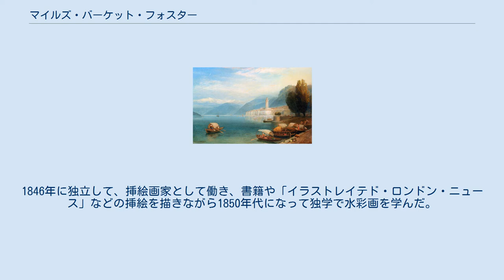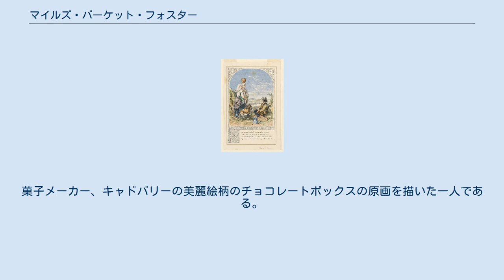マイルズ・バーケット・フォスター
タイン・アンド・ウィア出身の人物
マイルズ・バーケット・フォスター（Myles Birket Foster、1825年2月4日 - 1899年3月27日）はイギリスの画家である。
水彩画を得意とし挿絵画家としても人気があった。
 タイン・アンド・ウィアのノース・シールズ(North Shields)に生まれた。
1830年に家族はロンドンに移り、父親は酒造会社M. B. Foster & sonsを作り成功した。
フォスターの美術の才能を見た父親は、フォスターを雑誌「パンチ」や「イラストレイテド・ロンドン・ニュース」に挿絵を描いていた木版画家のランデルス（Ebenezer Landells）の弟子にした。
1846年に独立して、挿絵画家として働き、書籍や「イラストレイテド・ロンドン・ニュース」などの挿絵を描きながら1850年代になって独学で水彩画を学んだ。
 挿絵画家として成功し、水彩画家としても、1860年にイギリス水彩画家協会(Society of Painters in Watercolours)の会員となり、ロイヤル・アカデミー・オブ・アーツの展覧会に長く出展を続け油絵の出展を含め、400点あまりの作品を出展した。
菓子メーカー、キャドバリーの美麗絵柄のチョコレートボックスの原画を描いた一人である。
 1893年に体調を崩しサリー州のウエィブリッジに移り、ウエィブリッジで没した。